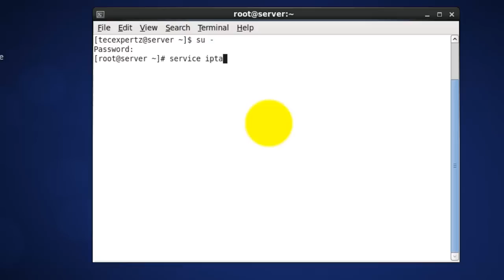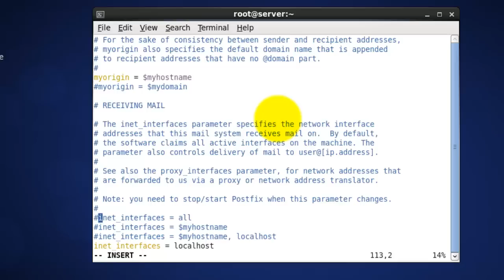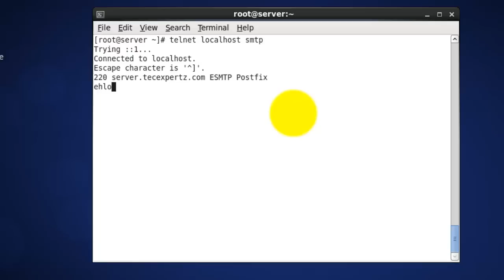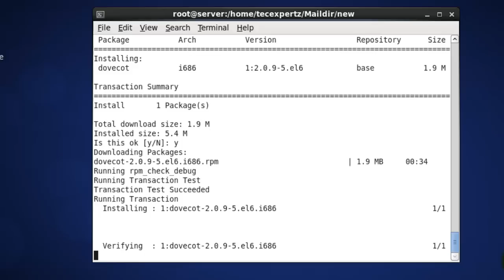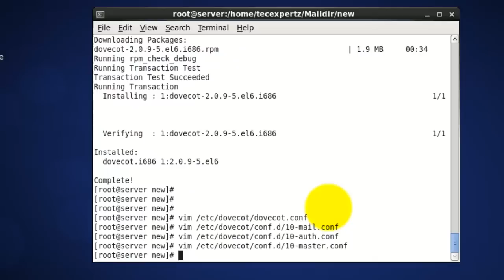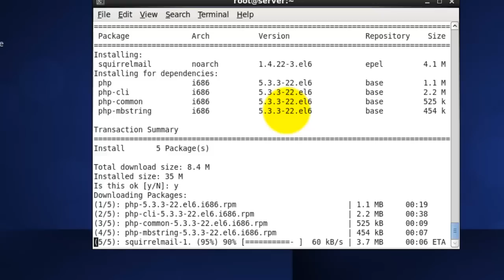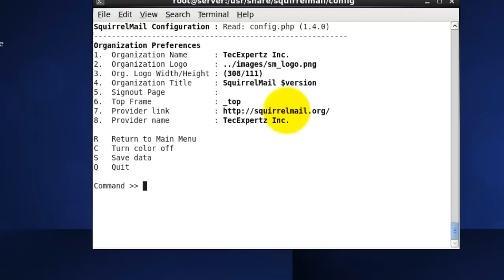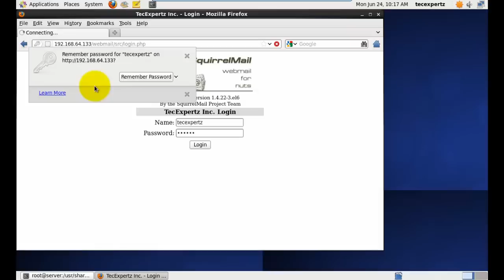Setup Postfix Server step by step in CentOS